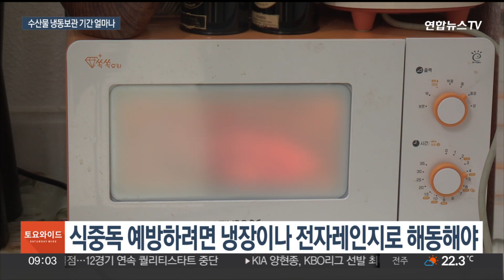생선 냉동보관 8개월도 가능…그래도 빨리 먹어야 / 연합뉴스TV (YonhapnewsTV)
생선 냉동보관 8개월도 가능…그래도 빨리 먹어야

[앵커]

최근 수산물을 평소보다 많이 구입해 냉동실에 얼려 놓는 분들 계실텐데요.

그런데 수산물마다 냉동 보관이 얼마나 가능한지는 잘 알려져 있지 않죠.

서형석 기자가 알아봤습니다.

[기자]

신선 수산물을 사서 집에서 얼릴 때는 주의가 필요합니다.

집 안 냉장고는 하루에도 여러번 여닫아 온도 변동이 있고 손이 많이 닿기 마련인데, 상온에선 부패와 변질 가능성이 있고, 얼려도 균이 죽는 게 아니라 증식을 멈추는 것이기 때문에 보관 기간에 신경을 써야 하는 겁니다.

일반적으로 살이 두꺼운 생선은 3개월, 얇은 생선은 6개월까지도 냉동보관이 가능하다고 알려져 있습니다.

살이 많고 지방층이 두꺼울수록 냉동 보관 권장 기간이 짧아지는 겁니다.

미국 수산연구소는 더 세분화하고 있는데, 생선의 경우 명태와 망상어, 볼락은 가정에서 냉동시 4개월, 대구와 넙치, 가자미는 최대 8개월까지도 보관이 가능하다고 조언합니다.

껍질을 벗긴 굴이나 조개는 냉동보관을 추천하지 않았고, 오징어와 지금 제철인 꽃게는 4개월이었습니다.

다만 전문가들은 이런 보관 가능, 권장 기간과 관계없이 가급적 빠르게 섭취할 것을 추천합니다.

[김규 / 식품의약품안전처 농수산물안전정책과장] "장기간 냉동 보관을 하게 되면 수산물이 마르거나 색깔이 변하는 등 품질 저하가 발생할 수 있기 때문에 가능하면 빨리 섭취…."

해동할 때는 식중독을 막기 위해 온수나 상온이 아닌 냉장이나 전자레인지 해동을 권했습니다.

또 냉동과 해동을 되풀이 하는 건 균 증식의 지름길이기에 피해야 하고, 먹을만큼씩 소분해 보관하는 게 좋다고 덧붙였습니다.